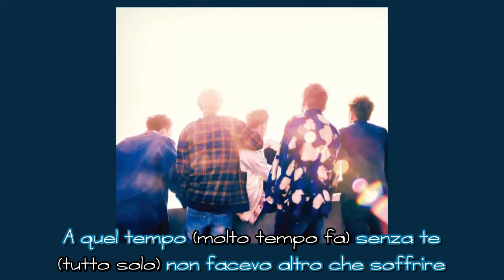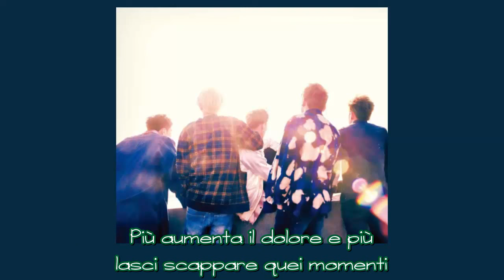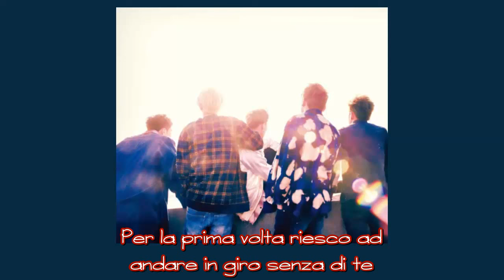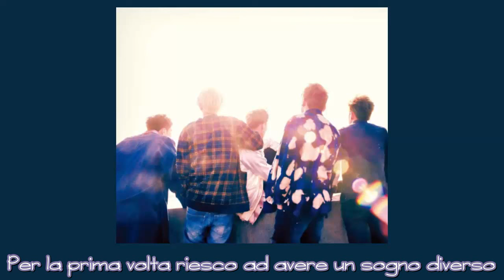DAY6 - First Time [SUB ITA]